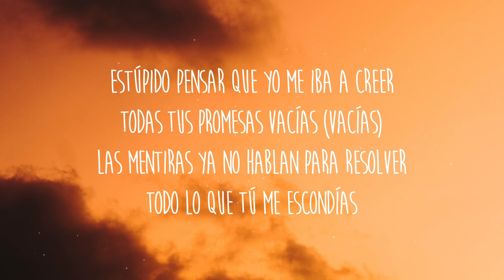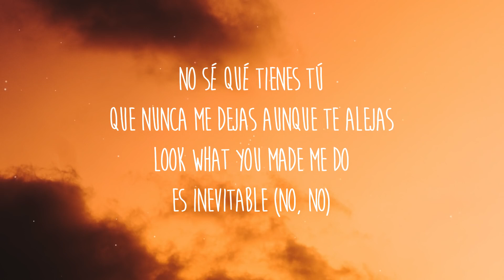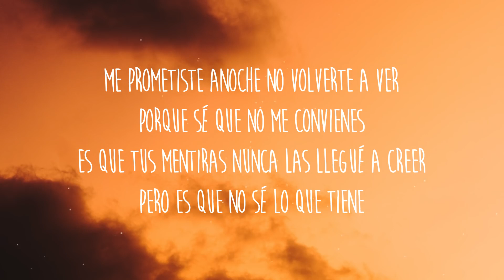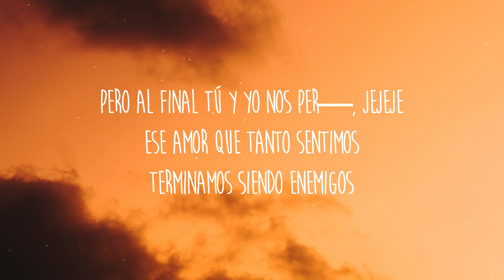Aitana, Reik Enemigos Letra Lyrics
[Intro: Aitana]
Ah-ah-hah-ah

[Pre-Coro: Aitana & Reik]
Me prometí esa noche no volverte a ver
Porque sé que no me convienes
Es que tus mentiras nunca las llegué a creer
Pero es que no sé lo que tiene
Estúpido pensar que yo me iba a creer
Todas tus promesas vacías (Vacías)
Las mentiras ya no hablan para resolver
Todo lo que tú me escondías

[Coro: Aitana & Reik, Ambos]
Cuando ya te había olvidado
Tú llegaste del pasado
Yo no sé por qué no te vas de aquí
No te vas de mi lado

[Post-Coro: Aitana & Reik, Ambos]
Confundimos el amor con lo que tuvimos (Wuh; wuh)
Terminamos siendo enemigos (Wuh)
Quisiste prometer, yo te quise creer
Pero al final tú y yo nos perdimos
Ese amor que tanto sentimos
Terminamos siendo enemigos
Pero al final tú y yo nos perdimos (Mmm)

[Verso 1: Reik & Aitana, Ambos]
No sé qué tienes tú
Que nunca me dejas aunque te alejas
Look what you made me do
Es inevitable ser vulnerable
Es inevitable (No, no)

[Pre-Coro: Reik]
Me prometiste anoche no volverte a ver

Terminamos siendo enemigos (Wuh; wuh)
Pero al final tú y yo nos per—, jejeje
Terminamos siendo enemigos

Suggérée par UMG
Ana Guerra - Tik Tak
Titre
Enemigos
Artiste
Aitana, Reik
UMG (au nom de Universal Music Spain S.L.); LatinAutor, LatinAutor - Warner Chappell, UNIAO BRASILEIRA DE EDITORAS DE MUSICA - UBEM, LatinAutorPerf, ASCAP, UMPG Publishing, Warner Chappell et 4 sociétés de gestion des droits musicaux